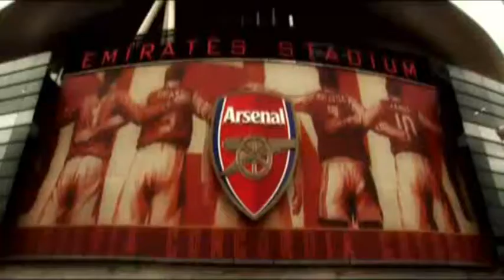Keep the Faith!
Arsenal Football Club ♥